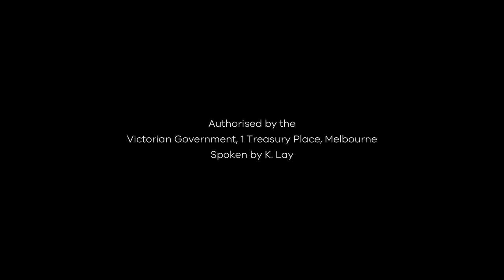Closing of the Bourke Street Fund - Ken Lay AO APM